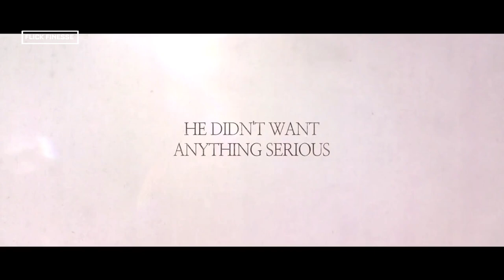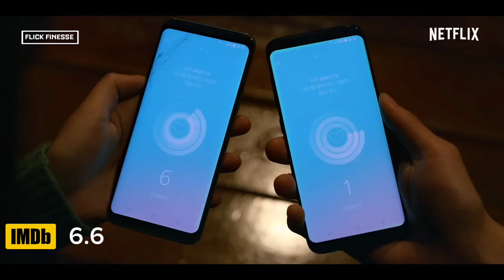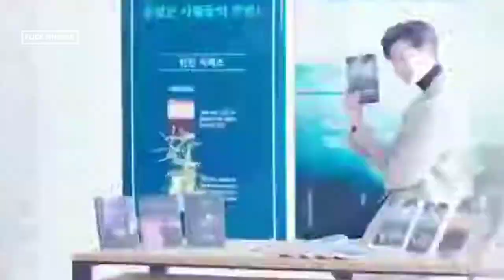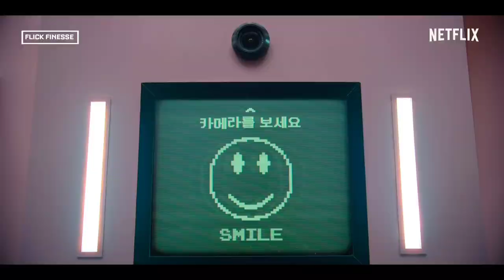Top 7 Best Korean Dramas On Netflix Right Now | best Korean series on Netflix | best k drama Netflix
tags;

netflix kdramas best
best netflix kdramas
netflix best kdramas
best kdrama netflix
best kdramas on netflix
best k dramas on netflix
best of netflix kdramas
best kdrama on netflix
netflix kdramas
best kdrama netflix 2024
best kdramas on netflix 2024
kdrama netflix
netflix kdrama
netflix k drama
kdramas on netflix
top netflix kdramas
netflix kdramas 2024
2023 netflix kdramas
best kdramas to watch on netflix
2022 kdramas netflix